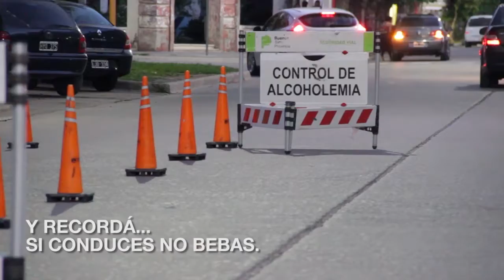Maipu Informa EDICION 1185